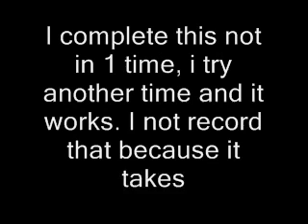Half-Life 2: Episode 2 - Our Mutual (16/18)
Half-Life 2: Episode 2 - Our Mutual